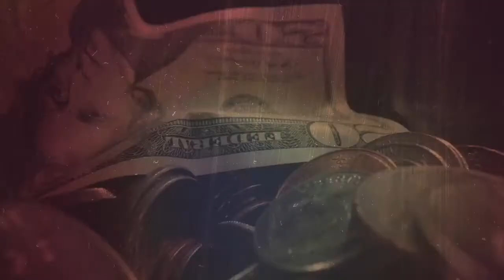Client Testimonial with Jacob Rakowski!